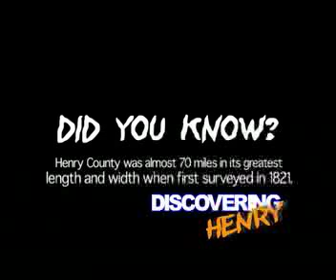Discovering Henry - Origin of Henry County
How Henry County, Georgia got its start.